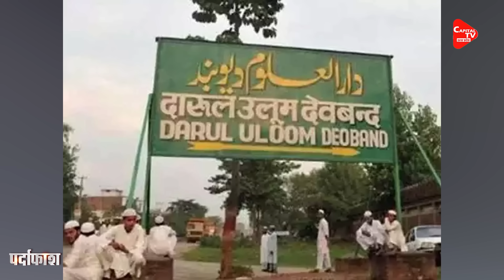Darul Uloom मदरसा का छात्र धमकी के बाद गिरफ्तार | Capital TV Uttar Pradesh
There was a stir on the social media platform 'X' (formerly Twitter) when a controversial post was made from an ID named Talha Mazhar. Let us tell you that this user said a controversial thing regarding the Pulwama attack in 2019. It was said in the post that 'Inshallah, very soon there will be a second Pulwama.' Immediately replying to this post, Saharanpur Police said that 'FIR has been registered, the youth is being detained and interrogated. Action will be taken as per rules.